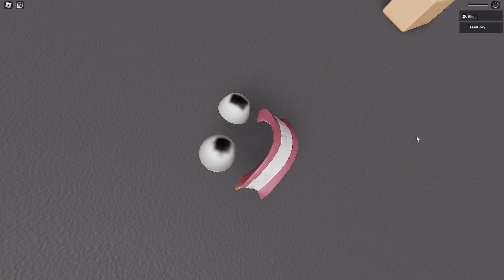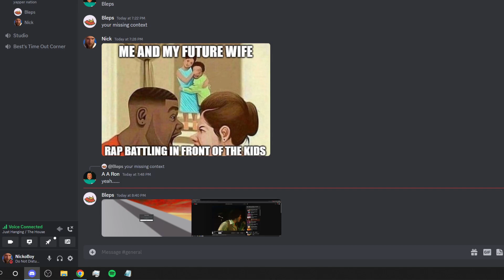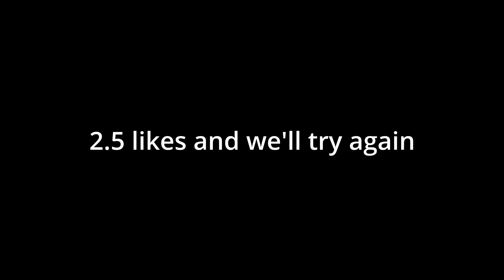TWO IDIOTS ONE ROCK | Roblox Sisyphus Simulator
Bleps and I try to push a rock up a hill for hours in sisyphus simulator on roblox! I'm not entirely sure why we did this, but I hope you enjoy it :)